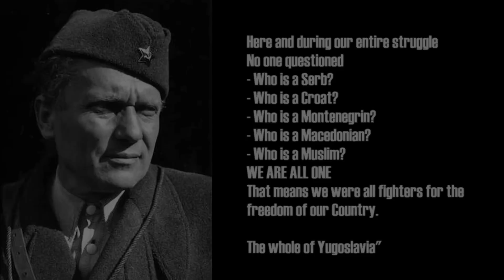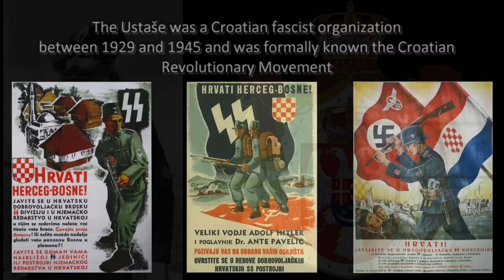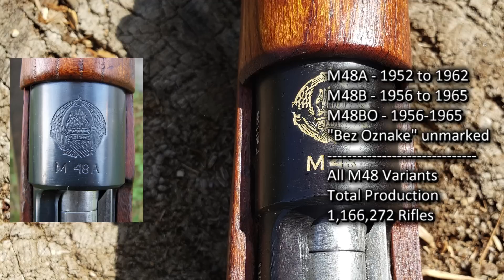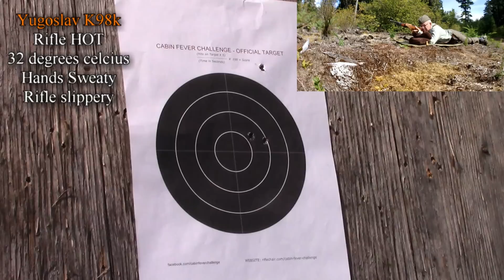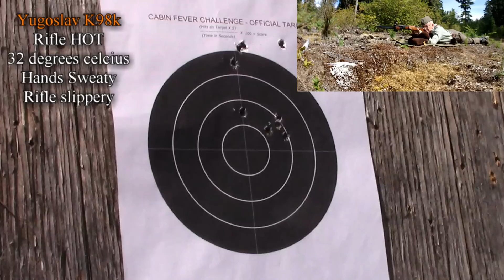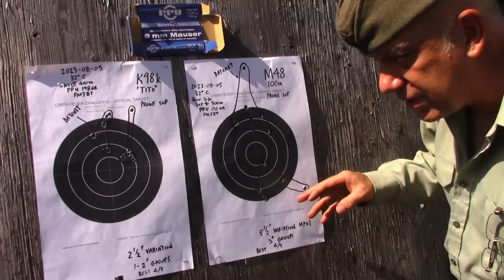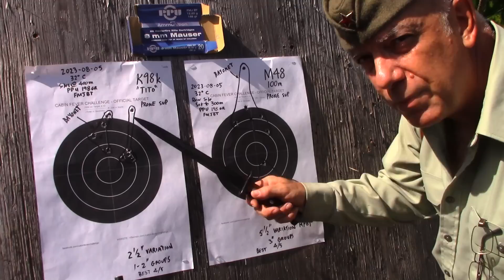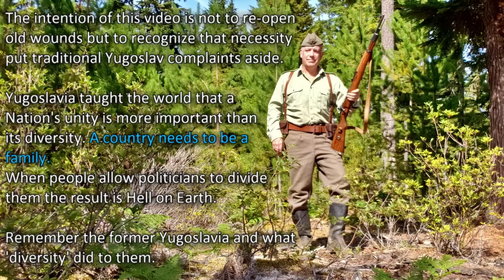YUGOSLAV HAMMER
This was never intended to be a conclusive representation of precision and accuracy for either rifle. Just a simple test in austere conditions. The uneven terrain, blackflies, heat, low grade ammo  and my over-all performance should not be confused with either rifle's ability to shoot.

I am not making any general statements regarding accuracy however its is an interesting comparison based on limited information.

History is written through the filter of its authors. In your opinion if you hear un-factual information in this video please identify the time index, the subject and your information source(s).

I hope most of you find the video interesting and hope you are all doing well.

Warm regards
RC

00:00:00 Intro Video
01:01.07 Chapter One - The People
02:19.28 Chapter Two - Josip Broz Tito
03:42.18 Chapter Three - The Powder Keg
07:26.19 Chapter Four - The End User
09:32.14 Chapter Five - Shooting Tests
21:23.24 M48 Final Thoughts
28:14.21 Exit Video

YUGO STUFF (Tell him Riflechair sent you)

RIFLECHAIR MERCH

1. Custom RC T-Shirts, Cups, Magnets and more at ZAZZLE
2. ETSY
3. ebay